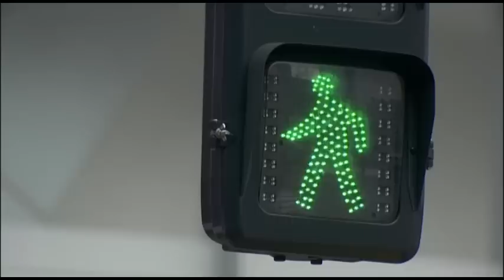イタズラなKiss～Love in TOKYOオープニング(アップデート)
「イタズラなＫｉｓｓ ～ Love in TOKYO」のオープニング映像。(※再アップロードしました)
琴子が入江君を探して東京中を必死にかけめぐります。

オープニング曲は原作者多田かおる先生の夫でもある西川茂氏による音楽プロデュースのもと、イタキスをイメージし作られました。唄うのはSabão（シャボン）[元Hysteric Blueの楠瀬拓哉とTamaの新ユニット]。

主題歌：「アップデート」
唄：Sabão（シャボン）
作詞作曲：楠瀬拓哉
編曲：五十嵐淳一

Itazurana Kiss (Mischievous Kiss) - Love in TOKYO